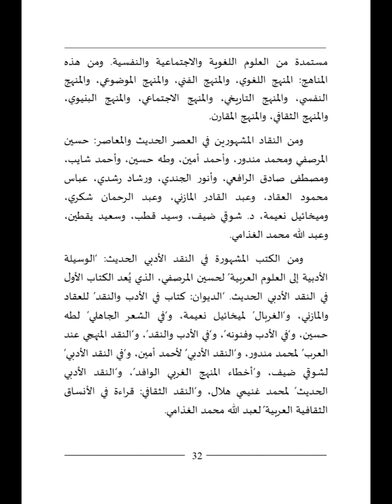تطور النقد الأدبي في العصر الوسطى والحديث INTRODUCTION TO LITERARY CRITICISM 6th SEMESTER BA ARABIC